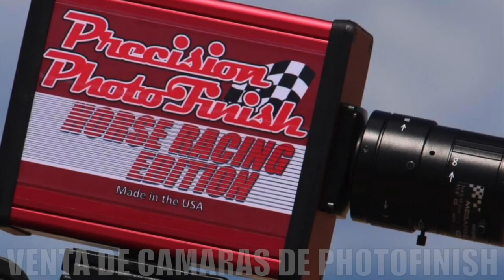La Black Mamba Cuadra Los Arroyos vs El Chulo Cuadra Gasca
La Black Mamba Cuadra Los Arroyos vs El Chulo Cuadra Gasca en Rancho Los Alamos de Hesperia, California